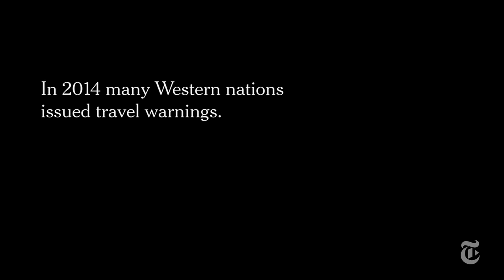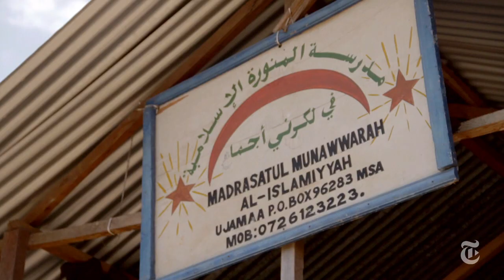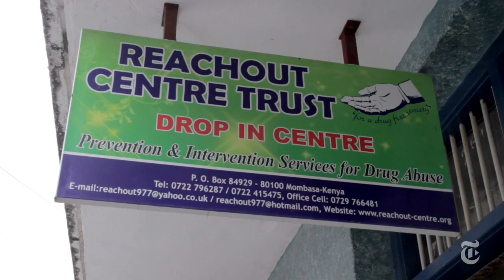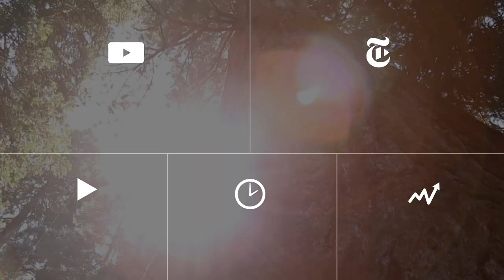Kenya’s Unemployed Face Terror’s Lure | The New York Times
As international terror warnings deflate Kenya’s coastal tourism industry, growing unemployment leaves many vulnerable to recruitment by Islamic extremist groups like the Shabab.

Produced by: Matt Goldman